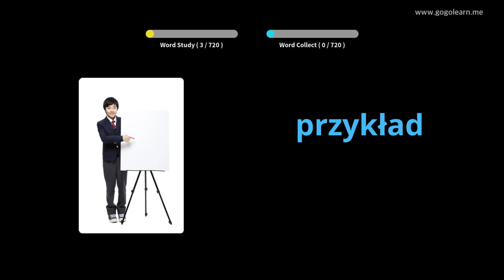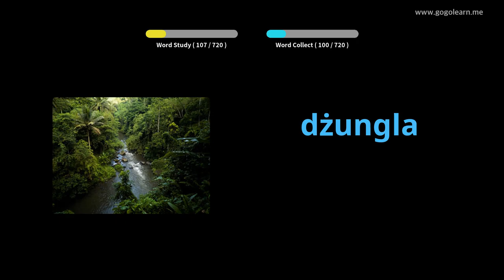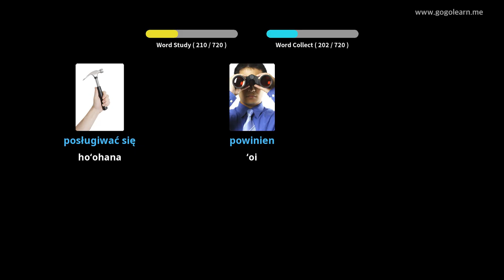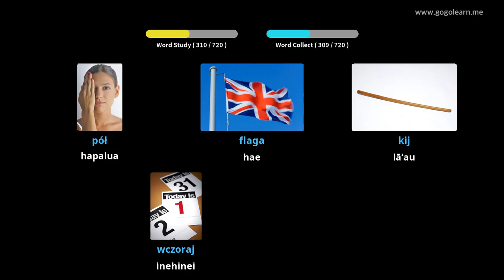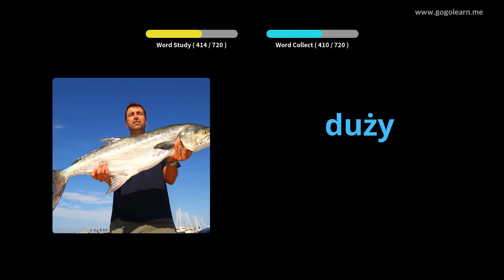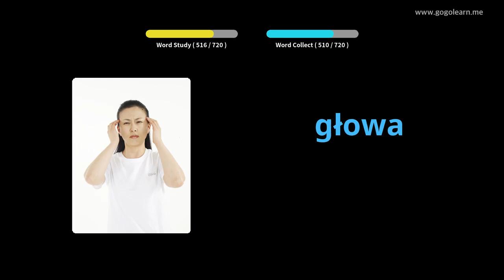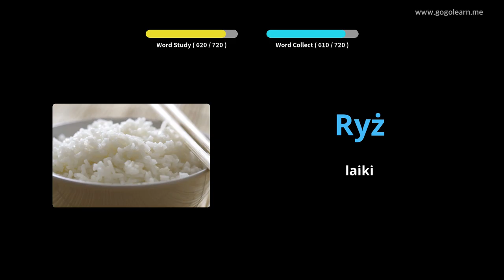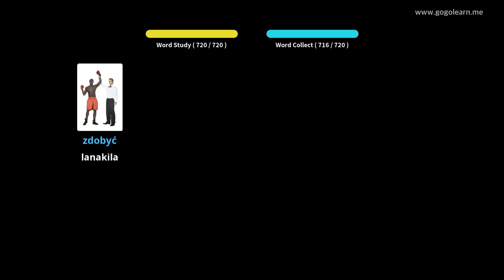Nā keiki hua ʻōlelo Pelekane | Golearn